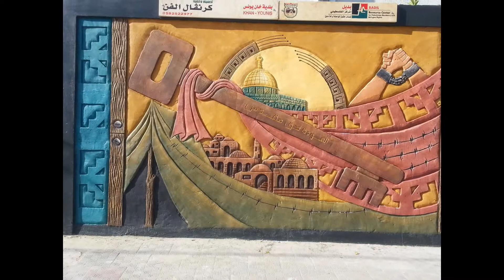كرنڨال الفن (Carnival Art)